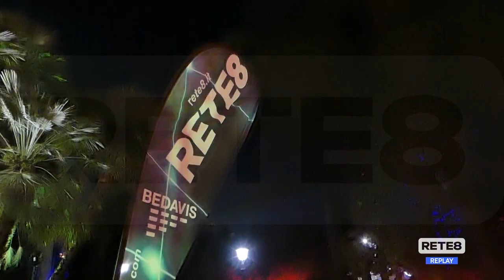Roseto - Giù il sipario sull’Opera Prima Festival